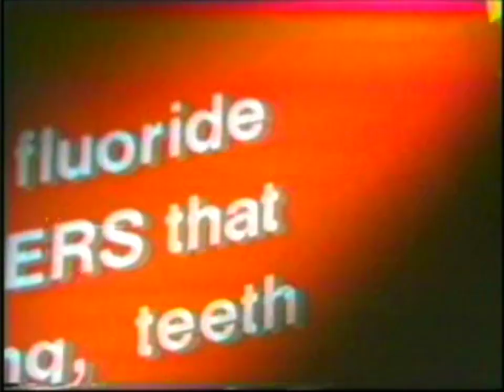Close-Up "Why Do You Choose Close-Up?" (v.A) 30s - Philippines, 2000